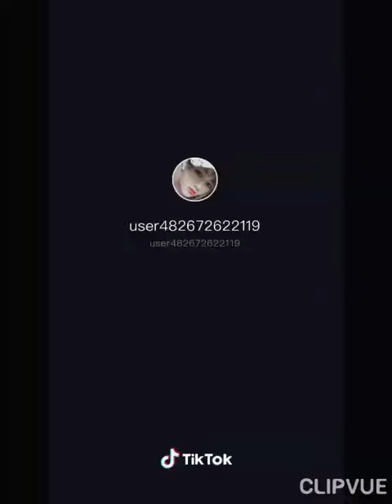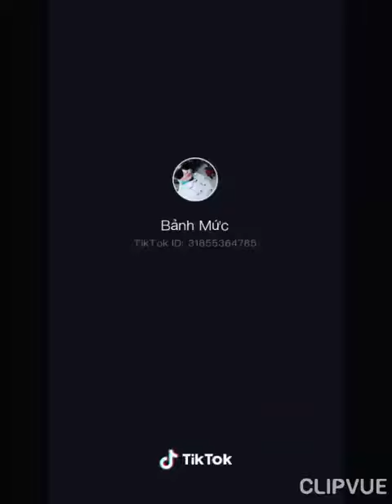Co be thich nhai 2019 /23/9